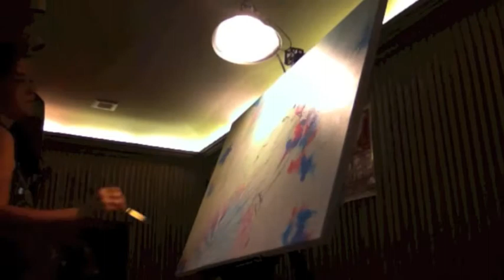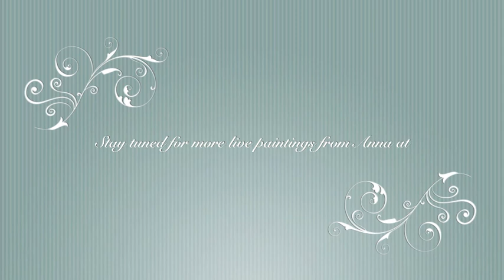Live Painting at the Chirp Radio Record Swap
Anna Todaro Live Painting at the Chirp Radio record swap.
10am-1pm
Plumbers Hall
Chicago, IL

Painting Concept

Chirp Radio is an independent radio stream from Chicago Illinois.   I wanted to create something that incorporated their bird theme and my bird theme so I made this Merlin who is listening to Chip Radio which is making Flower Colored Sparkle Incense emerge from his heart.

Mark Mothersbaugh was NOT involved in the making of this video
This song is featured on the Royal Tennenbaums soundtrack